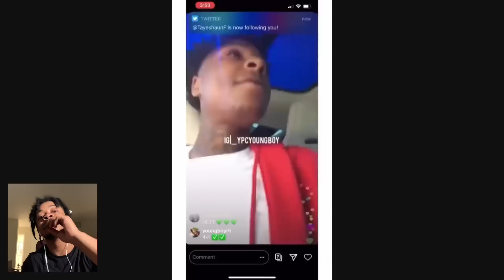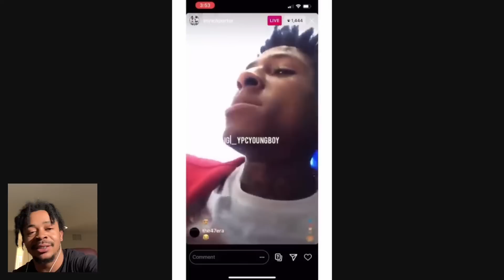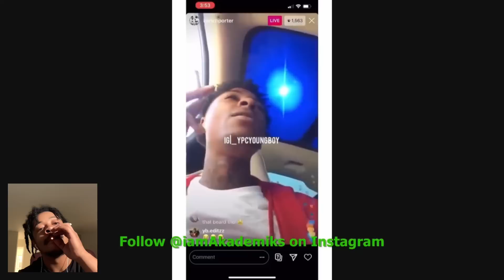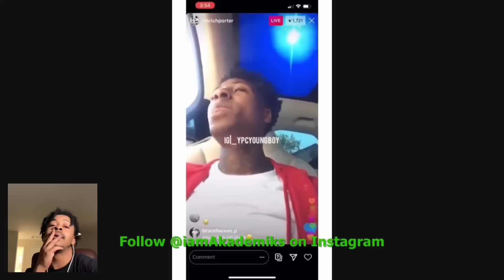NBA Youngboy Speaks on J Prince Sr Trying 2 Extort Him For His Car! Migo Extorted 2 | Reaction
In Today’s Reaction We Have j Prince stealinbyounboy car and acting like he ain’t do it